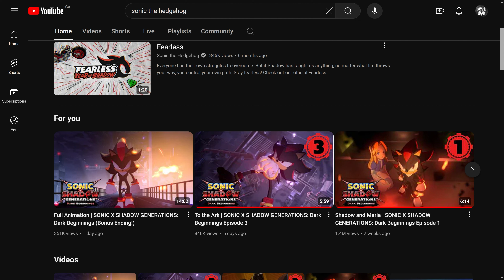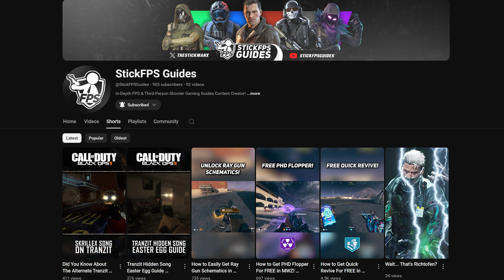HOW IS BLACK DOOM ALIVE? | Dark Beginnings BONUS ENDING Discussion & First Look at Terios IN-GAME!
Let's talk about the new bonus scene in Sonic x Shadow Generations Dark Beginnings along with getting our first look at the Dreamcast Sonic, Jam Sonic and Terios skins in Sonic x Shadow Generations!

=== 🔴 Full Animation | SONIC X SHADOW GENERATIONS: Dark Beginnings (Bonus Ending!) ===

=== 🔗 Follow your favorite Stickman! ===